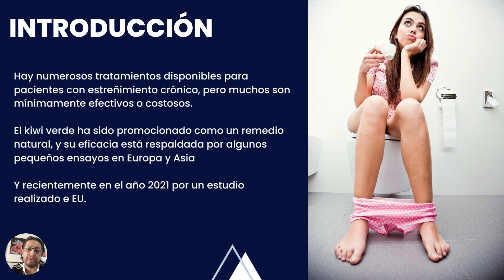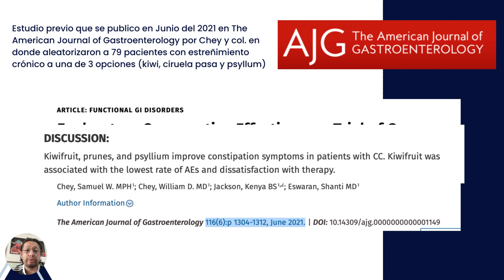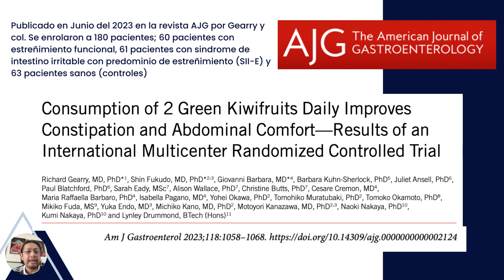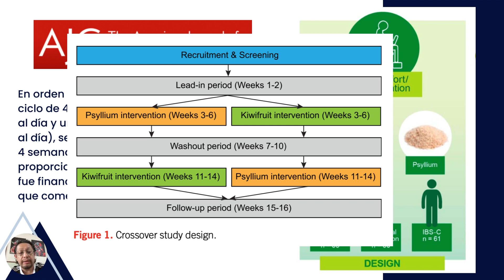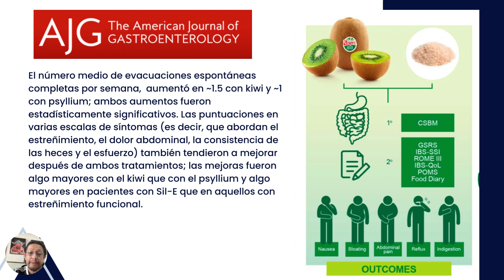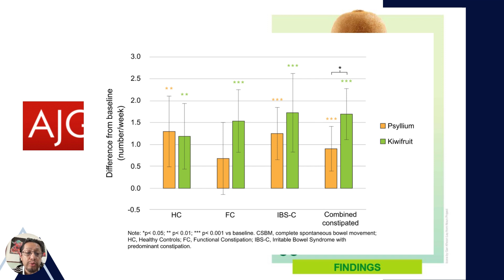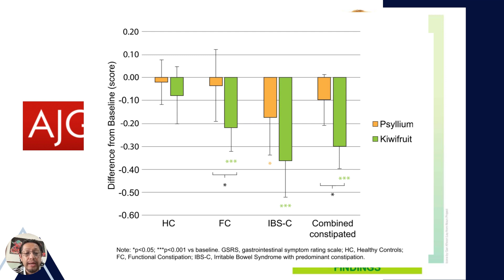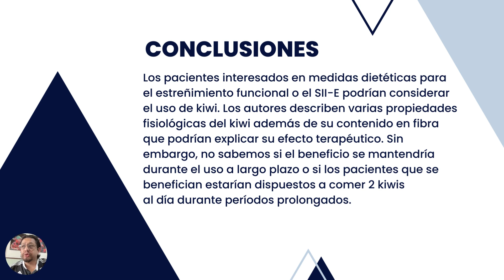Kiwi vs Psyllium Comparación de Eficacia en el Tratamiento del Estreñimiento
En este video analizo dos artículos que hablan acerca de los beneficios del kiwi en el estreñimiento, poniendo énfasis en el articulo mas reciente. Del año 2023 en donde se compara contra Psyllum en pacientes con estreñimiento funcional y SII-E